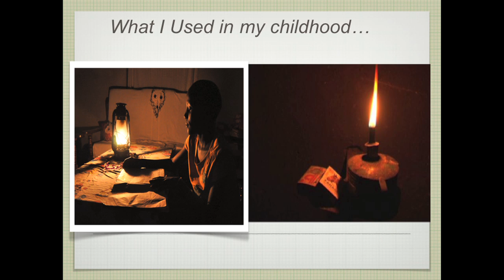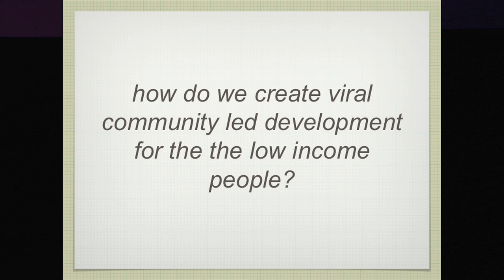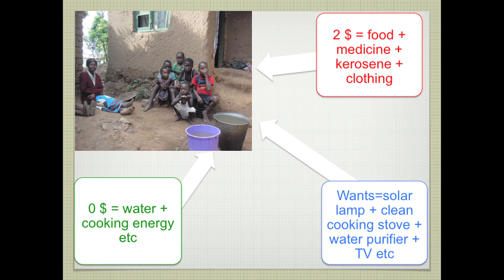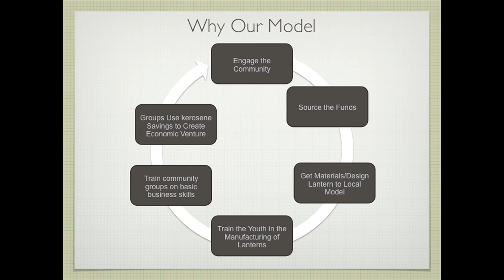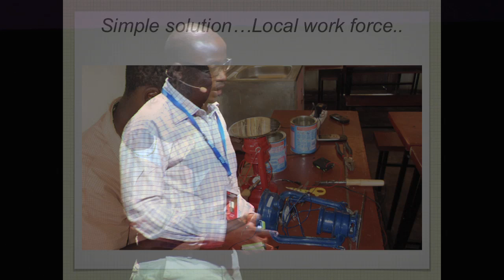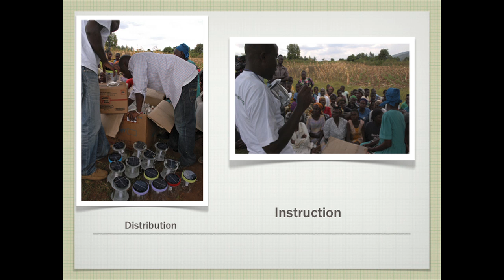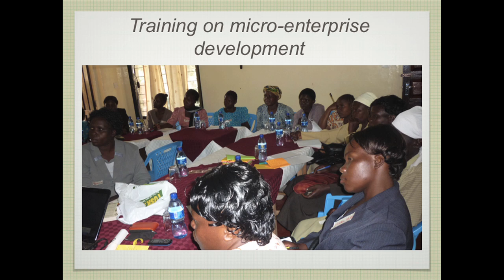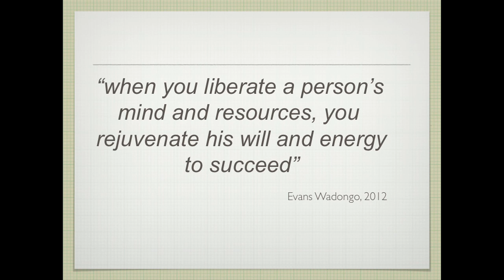An idea that lights up the world: Evans Wadongo at TEDxCibeles